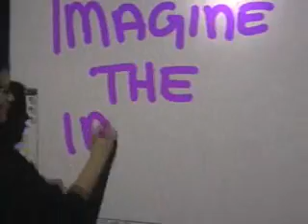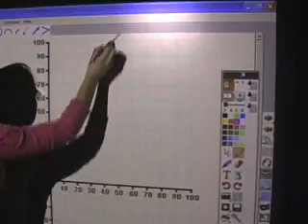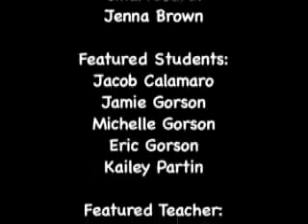RADTV SEGMENT 2008: IMAGINE THE IMPACT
IMAGINE THE IMPACT! Radnor Educational Foundation Appeal to support
technology for Radnor Township School District students; SMARTBOARD vs.